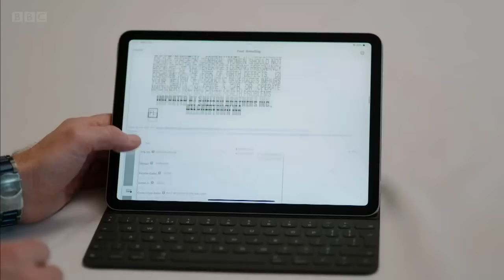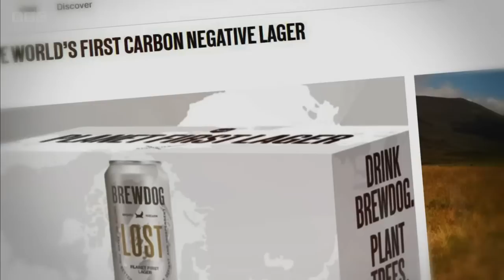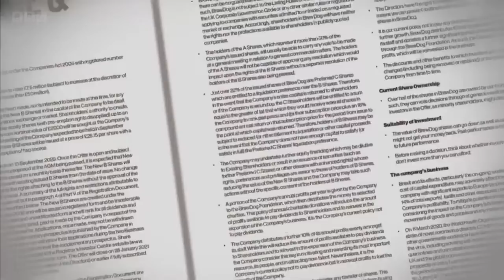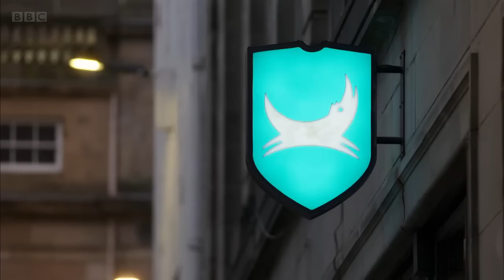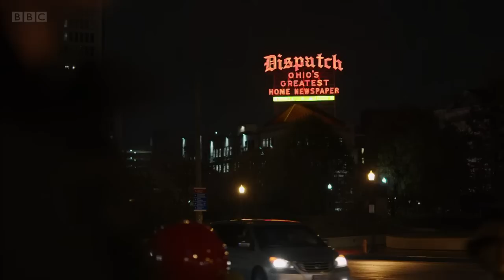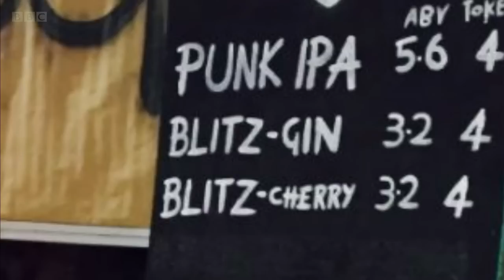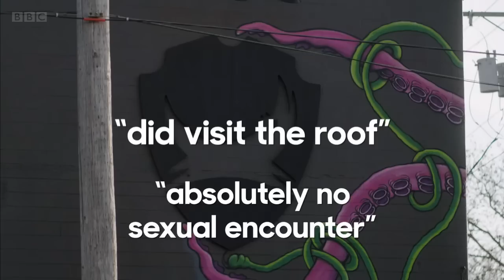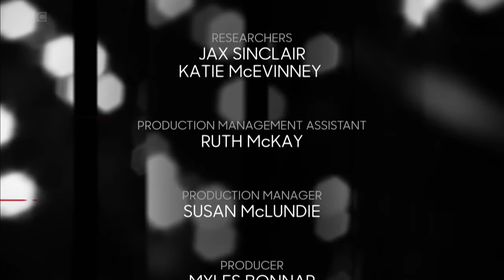BBC Disclosure - The Truth about BrewDog